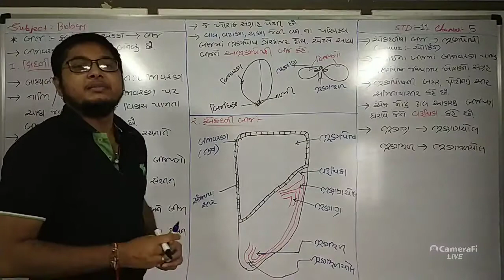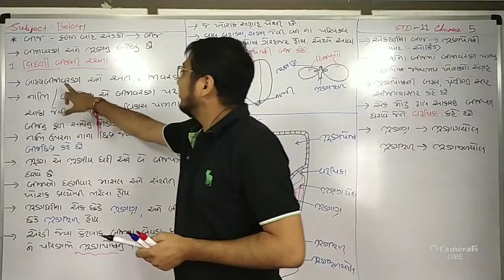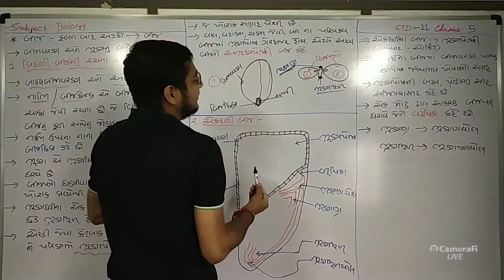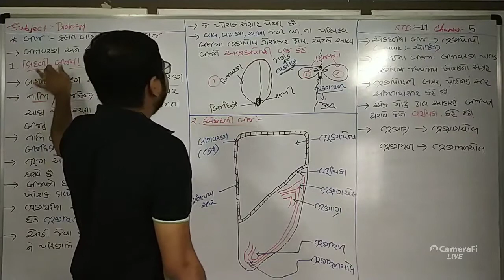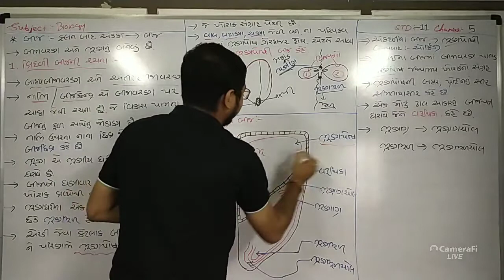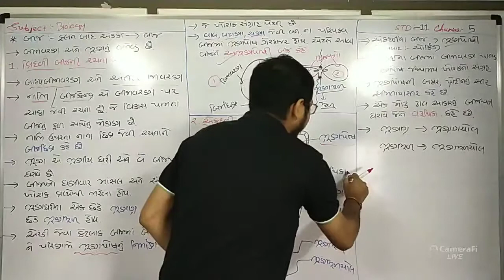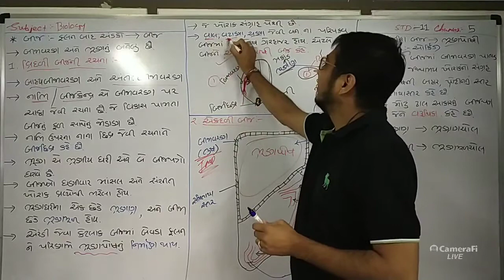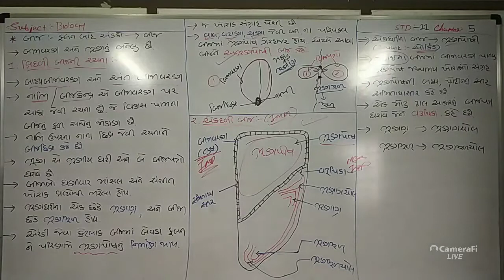બાયોલોજી ધોરણ 11 પ્રકરણ 5 ભાગ 8